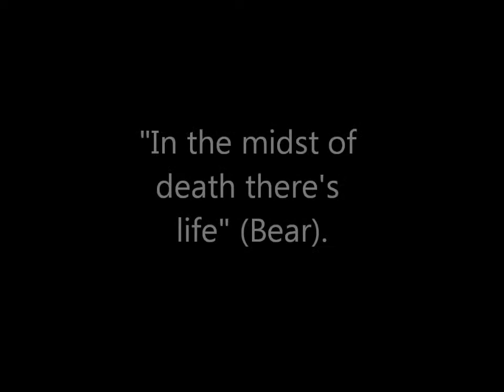Ben's Crispin Movie